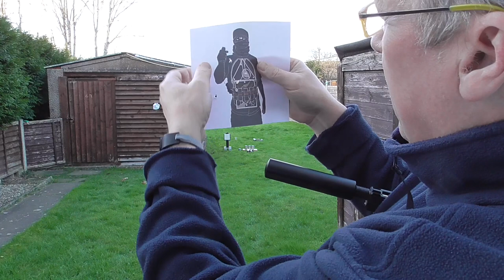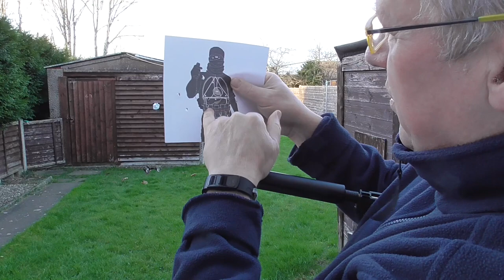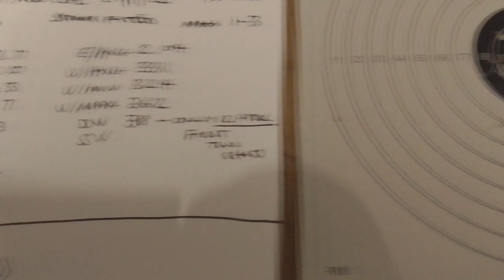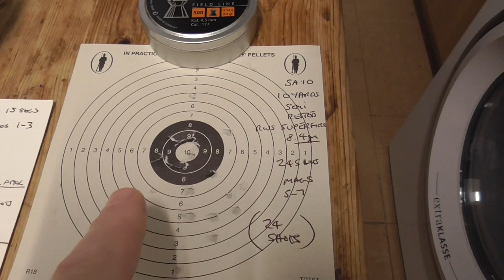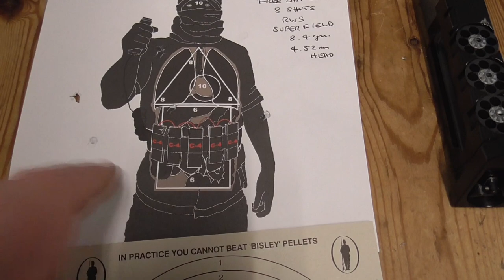UMAREX SA10 Co2 PISTOL FULL SHOOTING REVIEW 29/01/2022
Outdoor shooting review of my Umarex SA10 Co2 Pistol. Using the RWS Superfield pellet at 8.4 Grain with the 4.52mm head, this pellet performed very well in this pistol. Paper targets at 10 Yards, 12.5 Metres, tin cans at 12.5 & 15 Metres, all freestanding and fixed sights. End of the video shows the Target and Chronograph results, which were very respectable.
The wind had very strong gusts at times, strong enough to move the wheelie bins, so unfortuanately the sound quality was not as good as usual. Still for a fairly cheap, well made blowback Co2 pistol she performed very well, better than the shooter😂. Pretty sure she could do 15 Metres plinking but the crosswinds were just too strong today. Silencer made a big difference, so this budget pistol would be a great addition to the already excellent Umarex Tornado revolver, both of which I'd highly recommend.👍